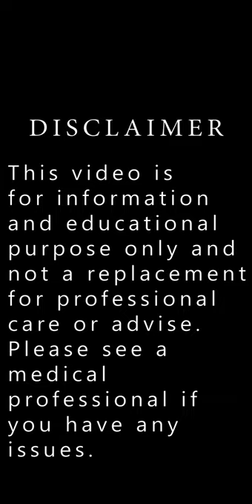Easy and simple Foot Self massage Foot pain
Foot Self massage Foot pain

This is a simple foot massage technique you can do if you have no one to help you. remember adjust the pressure to suit you and I hope this will help release some tension in that area.
this video is for information and education purpose only. please do not do this if you have been otherwise by your doctor or physiotherapist.

Flavour Beat

Lonely - Emotional Piano / Violin Instrumental *FREE* 🎹 🎻
produced by Flavour Beat.